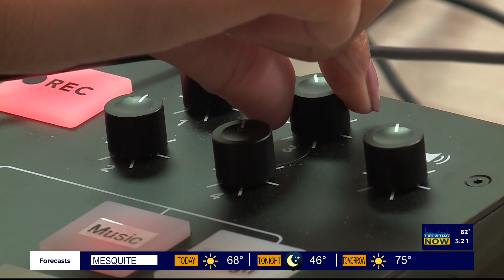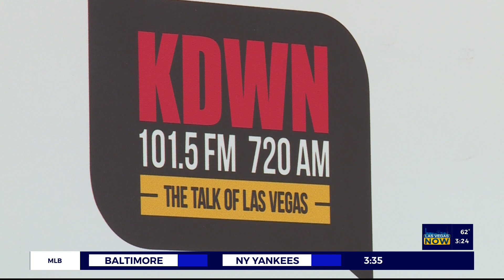Discussing rent scams with Las Vegas Real Estate Now